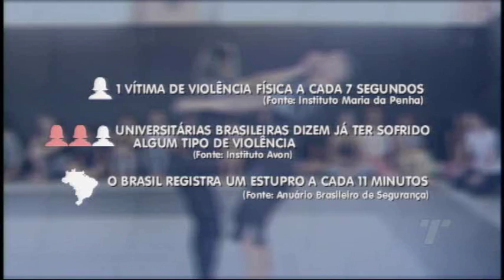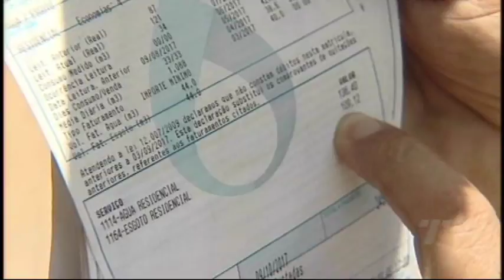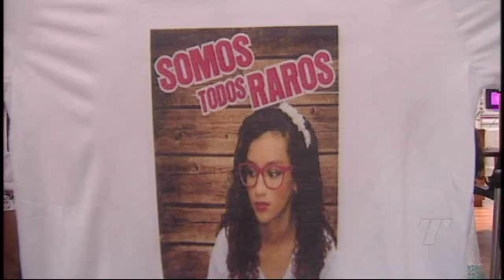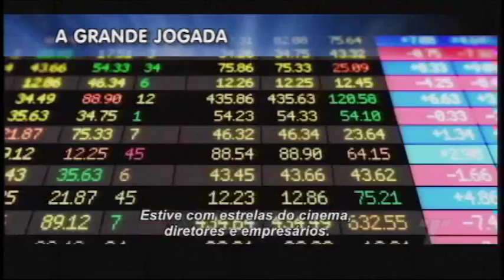TN 2ª Edição 24/ 02/ 2018